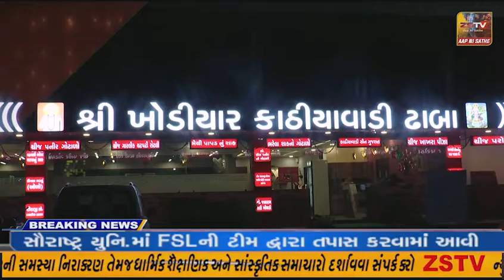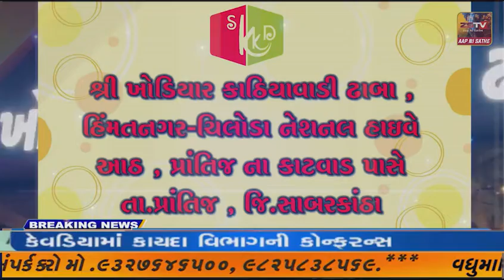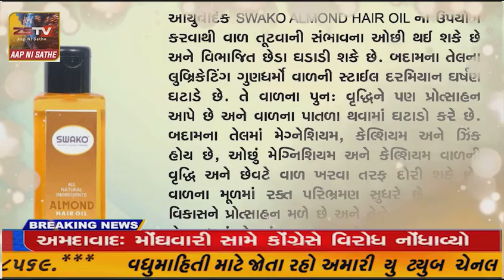કેન્દ્રીય કાયદા મંત્રી કિરણ રિજજુ , પી. એસ. સિંઘ બઘેલ સહિત વિવિધ રાજ્યોના કાયદા મંત્રીઓ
કેન્દ્રીય કાયદા મંત્રી કિરણ રિજજુ , પી. એસ. સિંઘ બઘેલ સહિત વિવિધ રાજ્યોના કાયદા મંત્રીઓ અને સચિવઓએ સ્ટેચ્યુ ઓફ યુનિટીની લીધી મુલાકાત